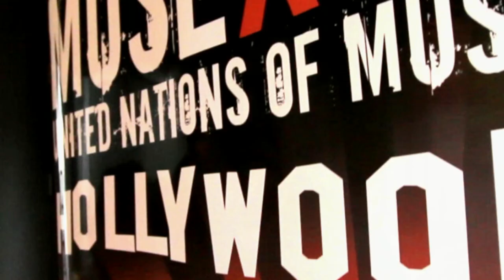How to Learn what Music Publishers are looking for in Artists - Sam Taylor - VP A&R Kobalt - MUBUTV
MUBUTV's Ritch Esra sits down with Sam Taylor, Sr. VP A&R Kobalt Music one of the most innovative and broad based companies for artists. They discuss many topics including; What makes Kobalt a unique choice for artists and songwriters, What are Kobalt's criteria for singing an Artist, Songwriter or producer, How the large companies are now Amplifiers, Where is he finding his talent today, What are some of the new models emerging for artists? The role of AWAL, What are biggest mistakes that new artists, songwriters and producers make today. What's the proper amount of time for deals today?  What are the most important NON CREATIVE elements he looks for in talent.

Questions asked during video:

0:00 - Intro

0:53 - If you could talk about some of the qualities or some of the aspects of the company that make it a unique choice for artists and bands?

1:55 - Can you talk about what your criteria is for seriously considering taking on an artist or a writer at Kobalt?

3:04 - In listening to you, I’m struck by the dichotomy of it between the artist and the person that you said is greatly talented but the years it takes. Can that talent develop themselves without the assistance of a publisher? And If they can, how?

4:30 - As a senior vice president of A&R at a big company like that, where are you finding you talent today? Is it through the natural sources? Is it through the market? Is it through the forums? Is it through all of the above?

7:11 - You work at a company that’s very innovative, the blending of publishing, administration, label services. I see the business going this way. Kobalt is a classic model of the new innovative industry. What do you think has brought this on where publishers are labels and label services and independents? What do you think has caused this?

8:38 - Kobalt has a program which has recently been in the press that they’re putting a lot of time and money and energy into called AWAL, which is artists without a label. Can you talk about what that is?

9:51 - In your experience, what do you find are the biggest mistakes new and beginning writers and artists are making in the marketplace over the last three years or so? What do you see from your angle?

12:06 - What would you say is the right amount of time that somebody should be looking at if they’re going to be signing a deal timewise?

13:01 - What are the personal qualities that you’re looking for in a person or an artist or a producer that make you say yeah this is somebody I want to do this with or this isn’t for me?

Let us know what you think about MUBUTV by leaving us a comment and rating this video.

Credits
Executive Producers: Eric Knight & Ritch Esra
Directed by: Eric Knight & Marco Tomaselli
Hosted by: Ritch Esra
Cinematography: Marco Tomaselli
Editing: Eric Knight
Audio: Eric Knight
Production Assistant: Keagen Meneses

Shot on location at: W Hotel (Hollywood, California)

MUBUTV™ | Music Business Television | Your Trusted Source